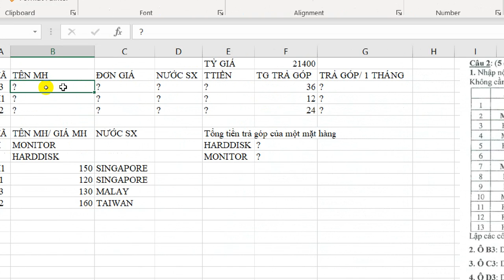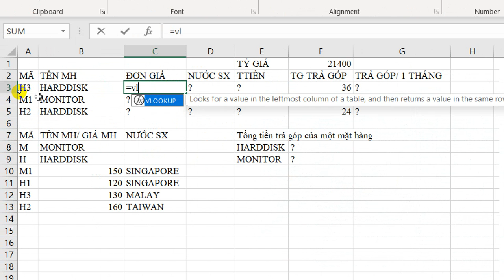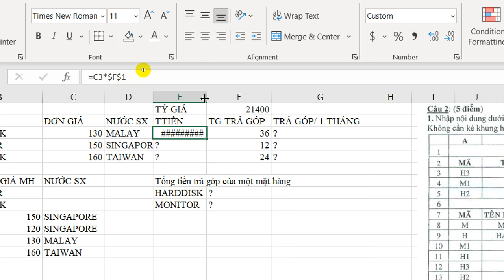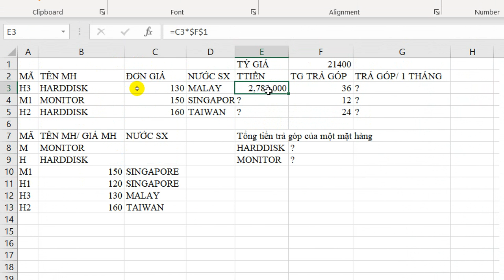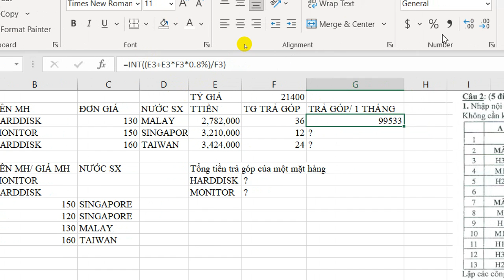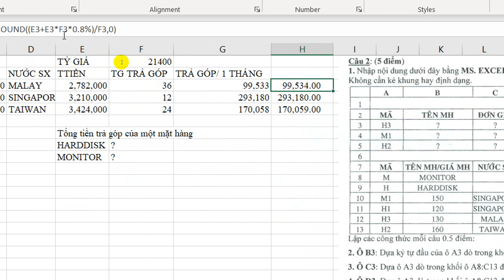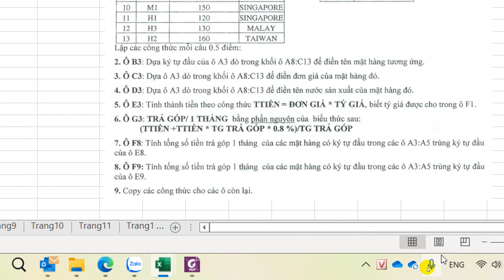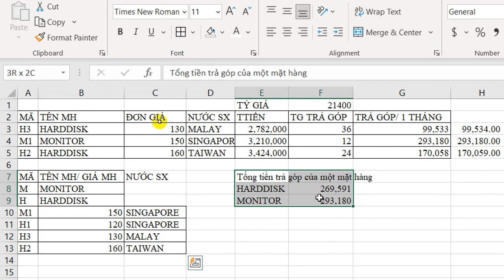Giải Đề Ứng Dụng Công Nghệ Thông Tin Cơ Bản Trang 6